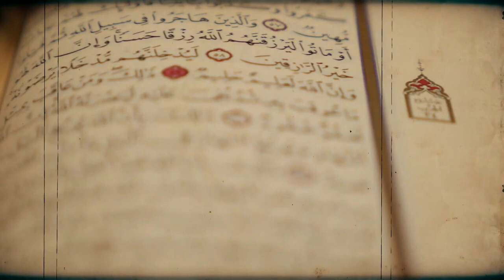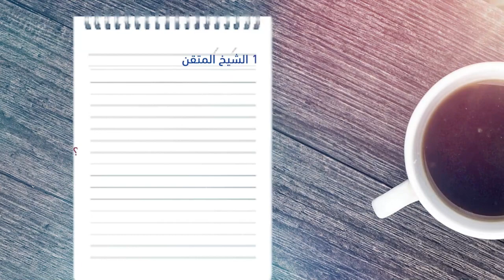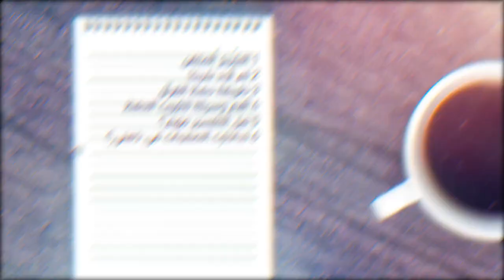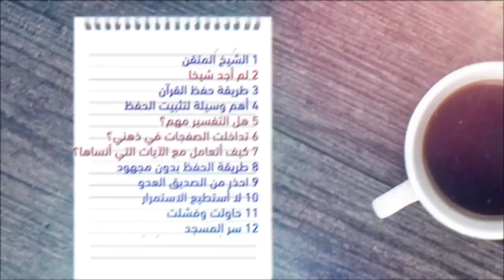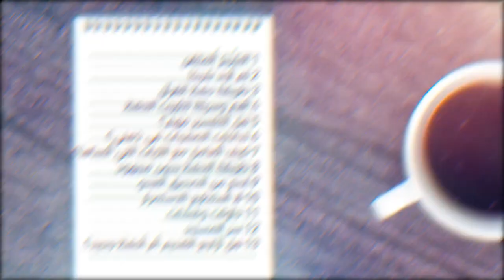كيف تحفظ القرآن بسهولة وبسرعة - طارق خليل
كيف أحفظ القرآن الكريم في أقل من سنتين
الطرق المجربة لحفظ القرآن الكريم بشكل سليم في 13 نقطة